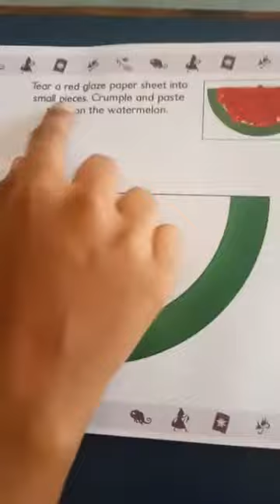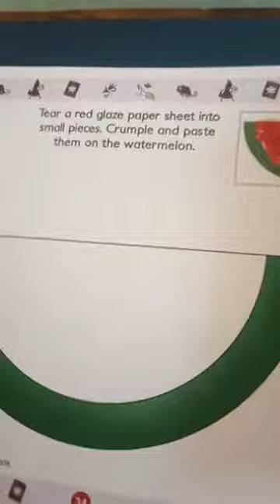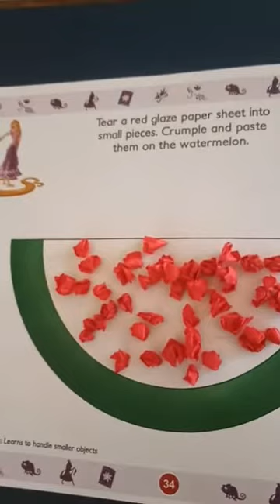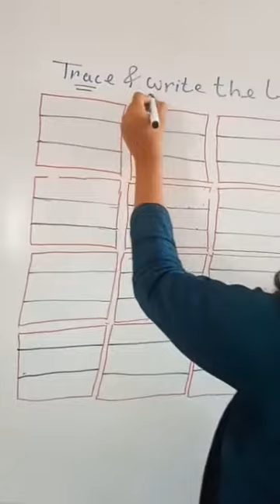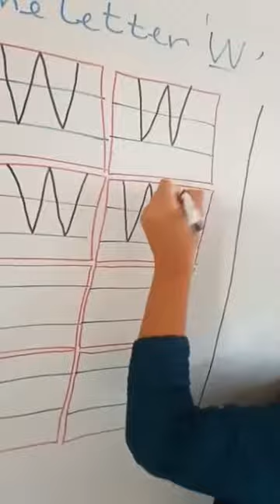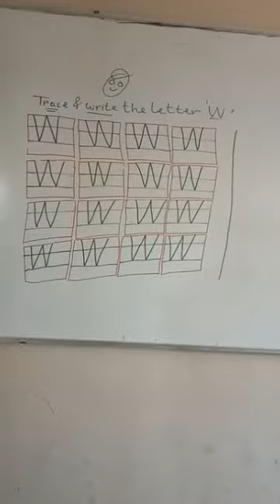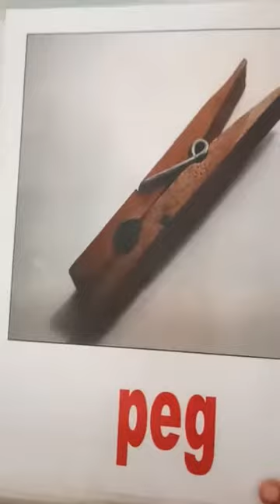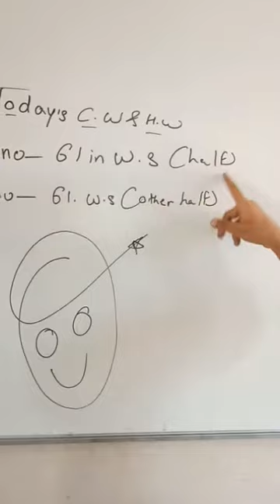04-03-21 NEGS NUR ENGLISH capital letter w in w.s